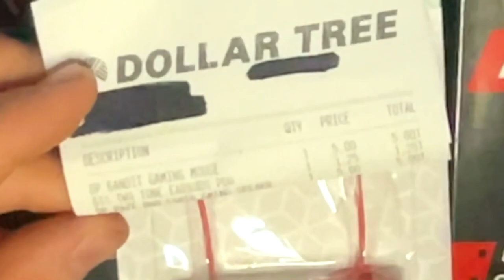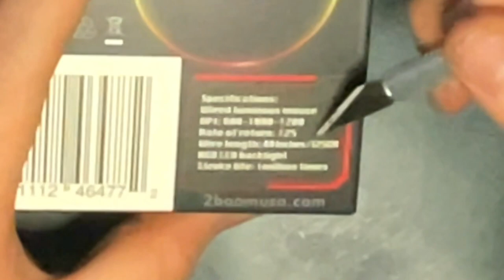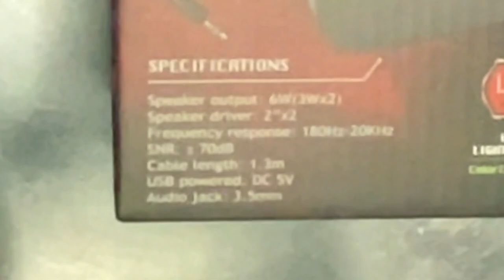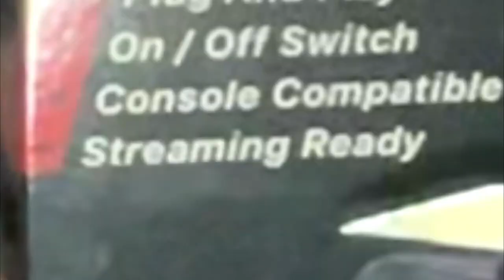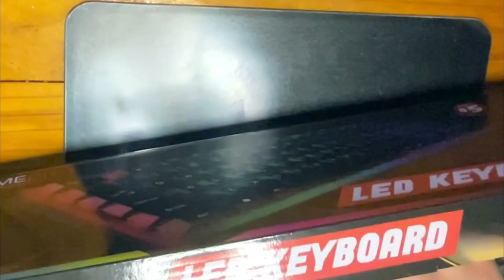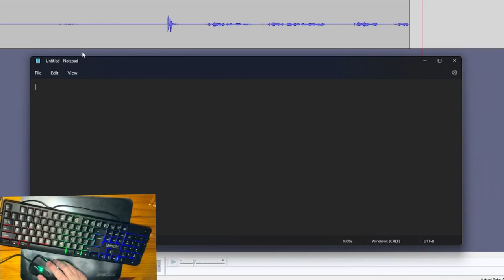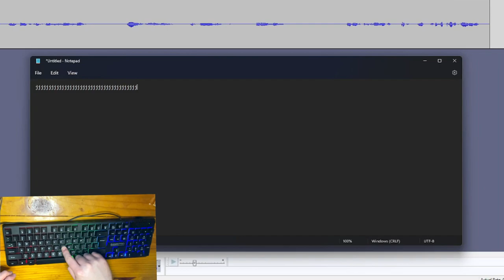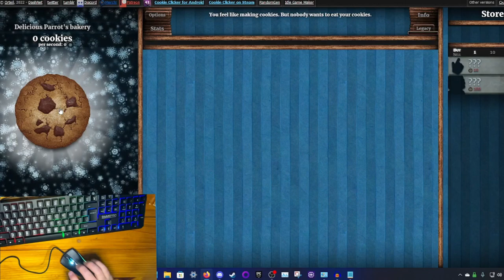The $25 Dollar Tree Gaming Setup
Today I assemble a PC gaming setup from Dollar Tree that only cost me under $25.